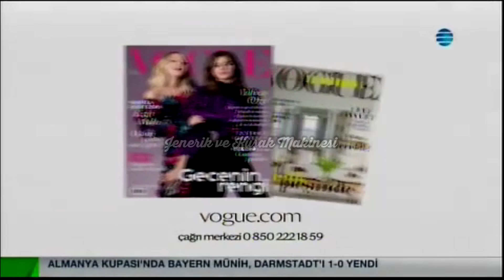NTV Reklam Kuşağı - 16 Aralık 2015